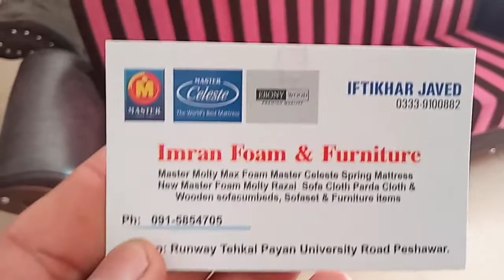New design Sofa Cum bed | صوفہ کم بیڈ Pathan TV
Assalamu alaikum Pyary dosto aaj ki video ma Hum Apko New Design Sofa Cum bed ki Latest design dikarahay Hain video ko Akhir Tak dekay agar Acha lagy tu like aur share karay Sat ma Hamary Channel ko bi subscribe karay thank you

2022 Model Sofa Cum bed | Cheap Sofa cum bed |  Sofa  Cum bed with cheap price | Pakistani Sofa Cum bed | Imran foam mattress Shop | Tehkal Sofa Cum bed Santer | Sofa Design bed | Pathan tv | TV Pathan